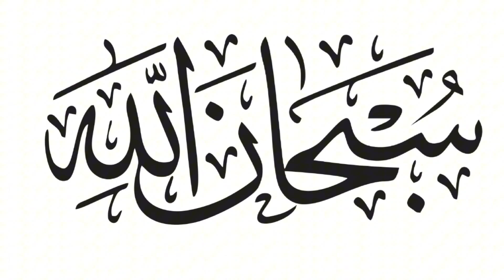One hundred time ll سبحان ﷲ ll